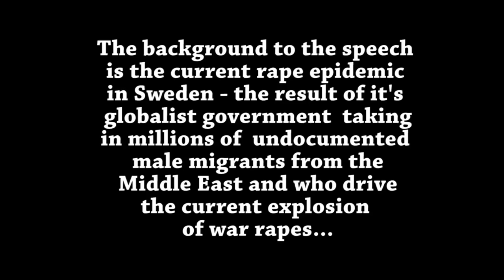Linda Snecker (feministka) - wszyscy mężczyźni to gwałciciele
Szwedzka feministka uważa, że trzeba zakładać, że każdy mężczyzna to potencjalny gwałciciel.

Ciekawe czy w stronę kobiet takie domniemanie winy też toleruje? Wątpię. Feministki po prostu toczą wojnę z mężczyznami i niestety coraz więcej z nich ma swoje popleczniczki. Niestety feministki mają wpływ na kulturę i prawa, więc nie można traktować tego tylko jako "byle wystąpienie"...

Nienawiść do mężczyzn rośnie, a mówi się tylko o mizoginii. Niestety często urojonej u tych, którzy o nią oskarżają. Przypiąć łatkę i po sprawie.

A przez takie słowa jak na filmie naprawdę dzieją się złe rzeczy, złe dla wzajemnego traktowania siebie i w konsekwencji złe dla rodzin.